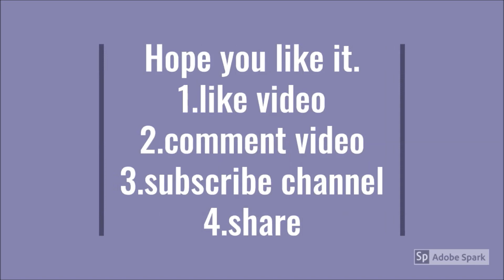रामचंद्र जी गोयल के भजन(Ramchandra ji goyal ke bhajan)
रामचंद्र जी गोयल के भजन-
1.मैली चादर
2.बाजी बाजी रे
आशा है कि ये आपको पसंद आएगा।
1.like video
2.comment video
4.share